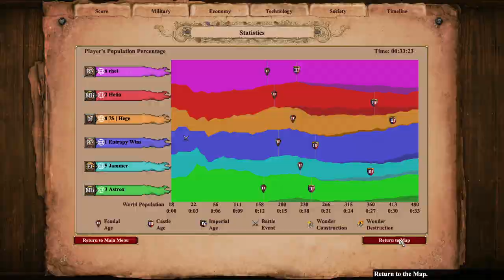Fishing Riches | AoE2 Nomad 3v3